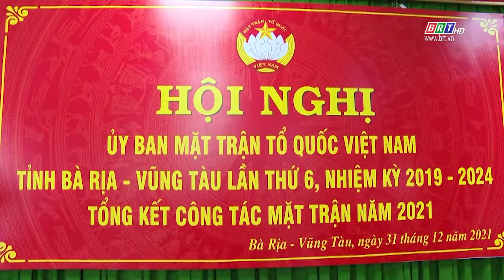Tổng kết công tác mặt trận năm 2021| BRTgo